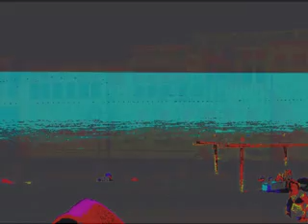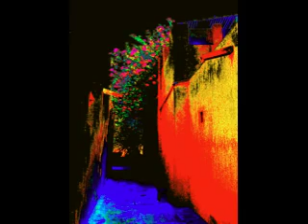Oh Dubai October 2009.mov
Photographic record of 1st trip